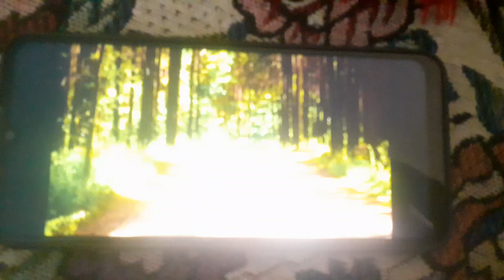Я нашол Потерянный Эпизод ПодыграйКи (Читайте Описание)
Это Видео Просто Фейк из моего Старого Телефона хонвэй